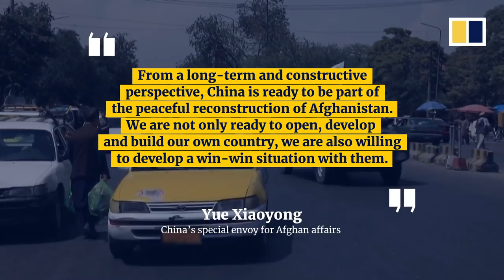Taliban courts China with eye on development projects in Afghanistan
With the Taliban in the final stages of forming Afghanistan’s Islamic government, the group is reaching out to China in hopes of securing foreign investment and spurring redevelopment of the war-torn country. China has pledged to help develop the country, with the Taliban seen as an important ally in the region.

Related story:
‘US chaos’: China vows to help Afghanistan and insists America pays too